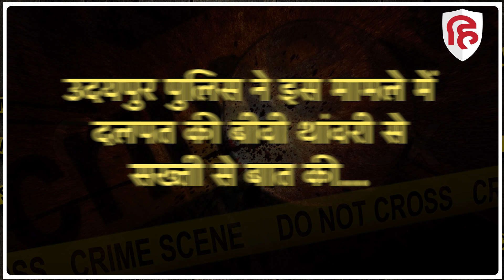Rajasthan Crime: पत्नी और चाची ने शराबी पति को उतारा मौत के घाट, Udaipur की घटना।Crime Katha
नाम था उसका दलपत..वो राजस्थान के उदयपुर के गाोंदणा गांव में रहता था...उसे एक बेहद खराब लत थी...वो थी बेतहाशा शराब पीना..और शराब पीकर जैसे वो हैवान ही बन जाता था...उस दिन भी उसने यही किया...लेकिन वो दिन उसका नहीं था..किसी और का था... लाईव हिन्दुस्तान पर आप देख रहे हैं क्राईम कथा...